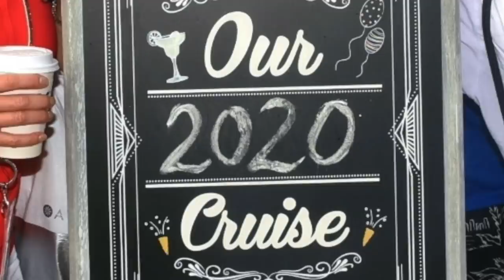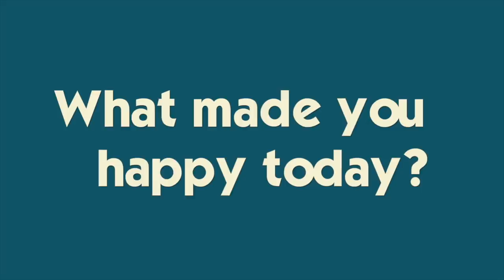Caribbean CRUISE Week *Brennan Wins Ship-Wide Scavenger Hunt*!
Day 2 of our Caribbean cruise brings tons of sun, fun and competition!  Brennan gets selected for the ship's scavenger hunt- see what he has to find to win the game!  Join Our FAMMELLY Adventure!

It's The Donnellys is all about siblings Katie, Brennan & Ryan along with mom (Jill) and dad (Mike). We love to laugh, play, travel and share our lives with you through family videos and vlogs...this is REAL life, REAL fun! Remember, the difference between an ordeal and an adventure is your attitude! So join us as we choose to make life an ADVENTURE! !